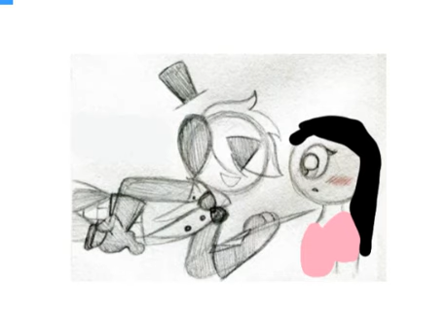Anastasia and bill cipher singing (some Justin bieber songs)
hi, guys siren here hopes yall like this next cute video for all the Anastasiaxbill fans out there.